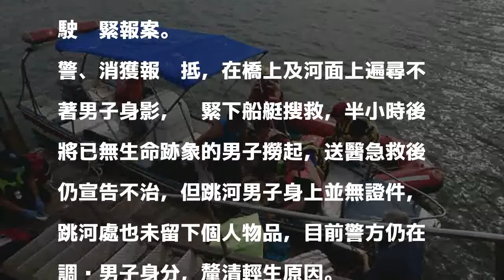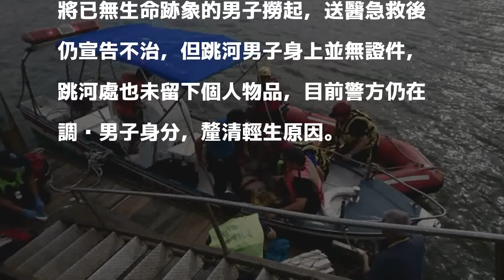老阿伯跳關渡橋 撈起送醫不治…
〔記者王宣晴／新北報導〕新北市關渡橋今天下午驚傳男子跳河輕生，警、消獲報趕抵，發現男子已經跳橋，趕緊下船艇救援，半小時後將男子撈起，送醫急救後仍宣告不治，但男子身上並無證件，目前由警方介入調查，釐清死者身分及輕生原因。

發表評論評論如下。